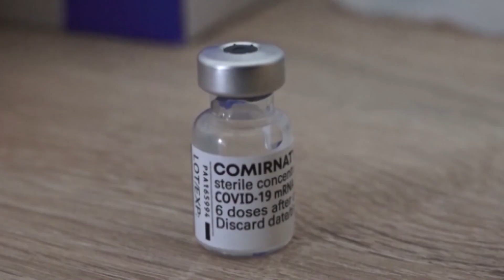TV Telemark - PREMINULA DVA KOVID PACIJENTA U ČAČKU 13 12 2021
U Čačku su u protekla 24 sata preminula još dva kovid pacijenta, žena stara 72 godine iz Čačka i muškarac star 84 godine iz Lučana. Trenutno je hospitalizovan 41 pacijent, pet manje nego juče. Na području Moravičkog okruga potvrđeno je 13 novozaraženih koronavirusom od od 125 testiranih uzoraka.